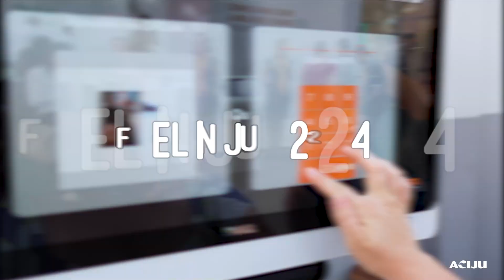FELINJU 2024 - BATENDO RECORDS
FELINJU é frequentemente associado a eventos de moda íntima em Juruaia, que é conhecida como a capital da lingerie. Assim, "FELINJU JURUAIA 2024" pode ser um evento relacionado à indústria de lingerie, possivelmente uma feira ou exposição.